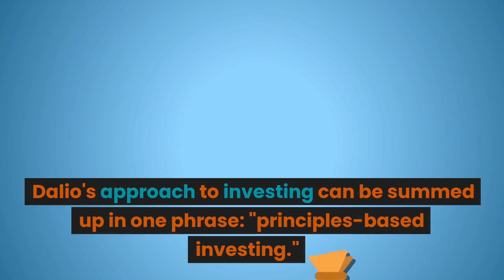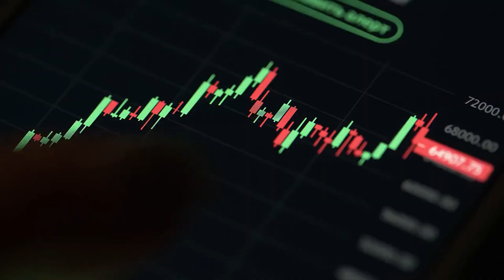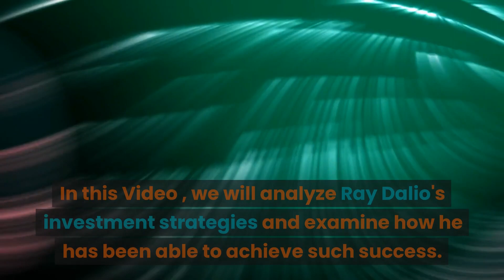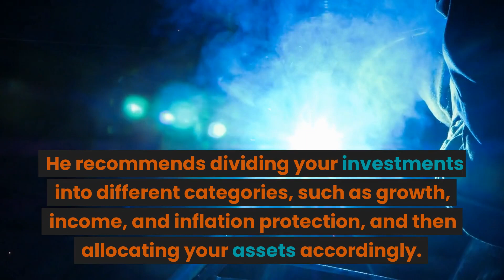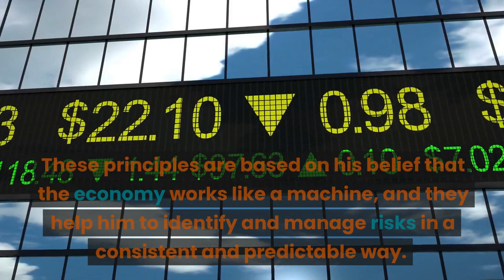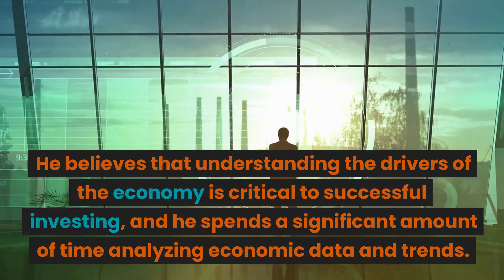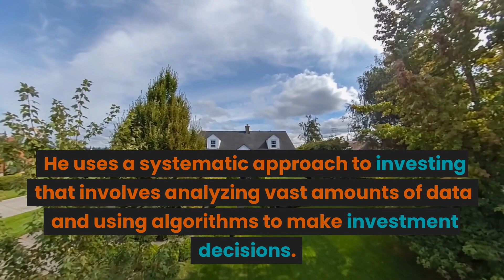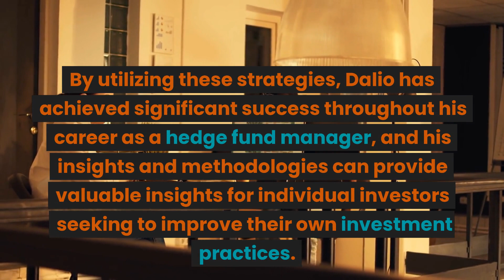Analyzing Ray Dalio's Investment Strategies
In this video, we dive deep into the investment strategies of billionaire investor Ray Dalio. With his long history of successful investments, Dalio has much to teach us about investing wisely. We analyze his approach to diversification, risk management, and the importance of understanding economic cycles. Join us as we break down some of his most successful investments and learn from one of the greatest investors of our time.